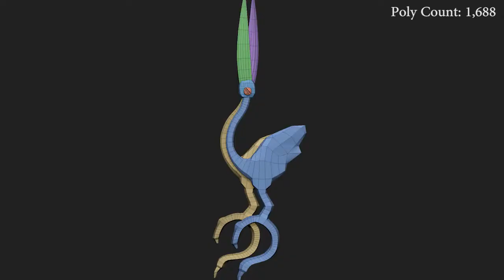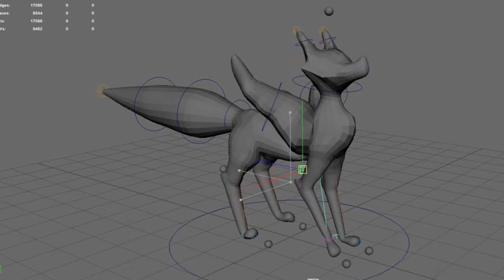modeling Surfacing Reel 2019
Updated 2019 modeling and surfacing works